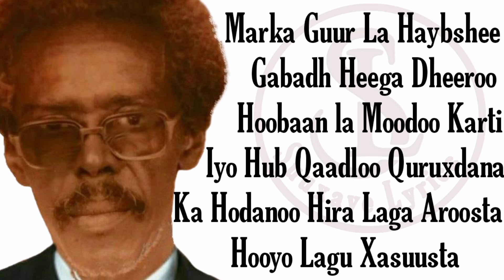MAXAMAD S TUBEEC | HEESTA HOOYOY LA'AANTAA | QARAAMI XUL AH + LYRICS